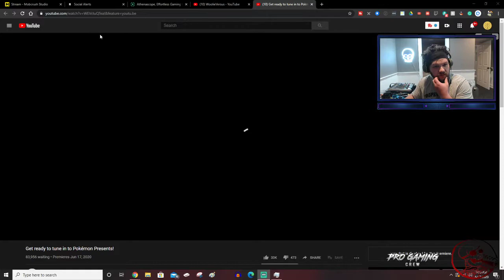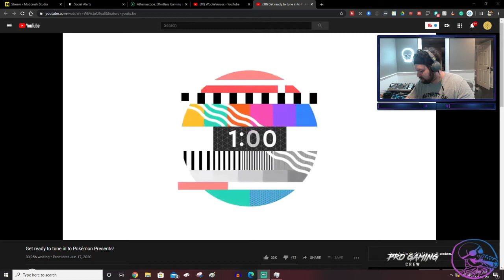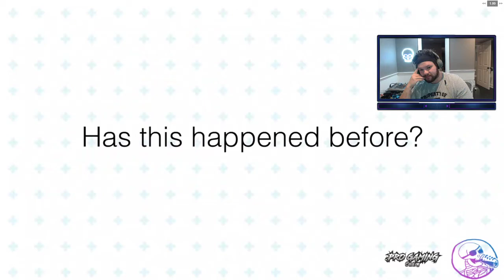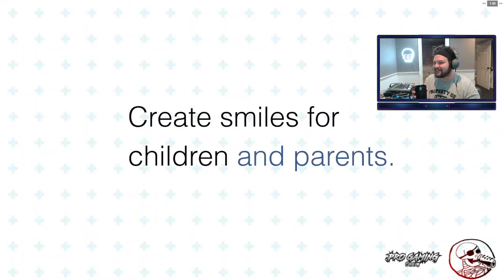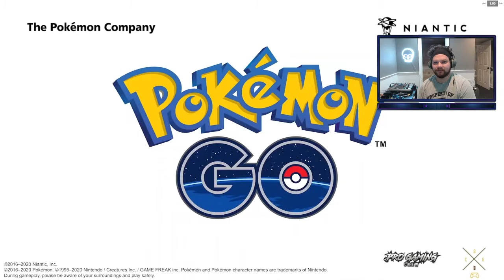Pokemon Presents 6.17.20 Reaction